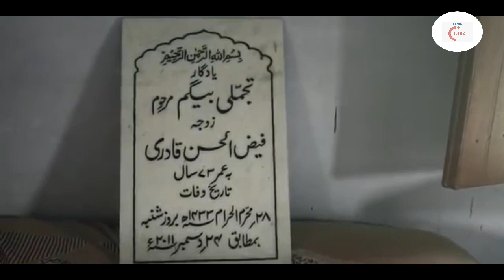Mini Taj Mahal | Love Story | Why built mini taj mahal | डिबाई - कसेर | Snappy Shubham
Hello, I am Shubham Singh
Friends, the purpose of this channel is to provide you all kinds of information.

UNIQUE INDIA
Voice over: Shubham Singh
Video Editor: Shubham Singh
Script writer: Shubham Singh

backgrond video credit

(1) 📌 Video info:

Title: The Retired Postmaster Who Built A Taj Mahal For His Wife | Unique Stories from India
Channel Name: 101 India

A true love story that will move you to tears.
Faizul HasanQadri loved his wife dearly. When she once expressed regret that no one would remember them after their deaths, he made her a vow: that he would build her a tomb that people would speak of for generations.
He kept thatpromise by building a replica of the Taj Mahal in his backyard, in which he buried her after she passed away. On the day he passes on, he wishes to be buried next to her, so that they can be together forever.
Love in India celebrates the triumph of love against the odds... Love in all of its shapes, forms, genders, expressions, and peculiarities. Legal love, and illegal love. Timeless love and lusty love.

(1) 📌 Song info:
Title: Escape
Artist: Sappheiros
Genre: Melodic Chillstep